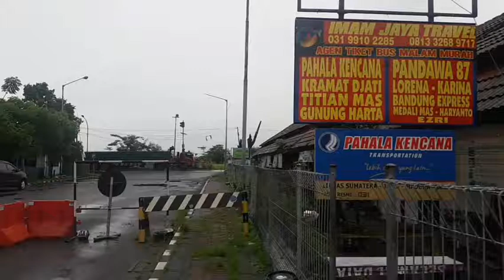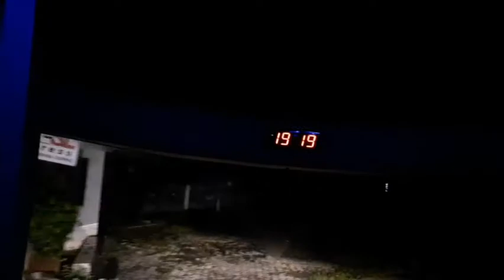Trip Gresik-Jakarta via Pantura (Masuk Tol di Semarang) | Mini Trip-Report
Trip Gresik-Jakarta via Pantura bersama GHTS-051.

Armada: PO. Gunung Harta
Kode Bus: GHTS-051
Chasis: Mercedes-Benz OH 1626
Body: Jetbus 3+ MHD